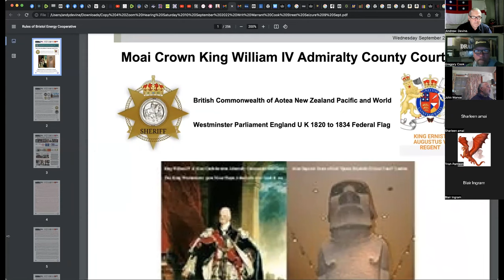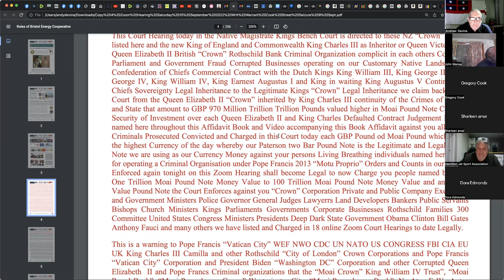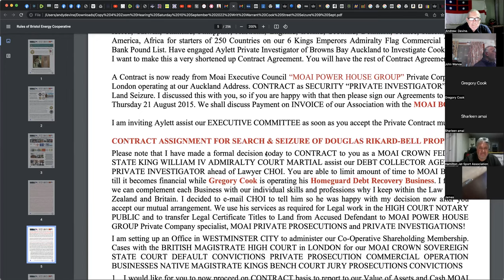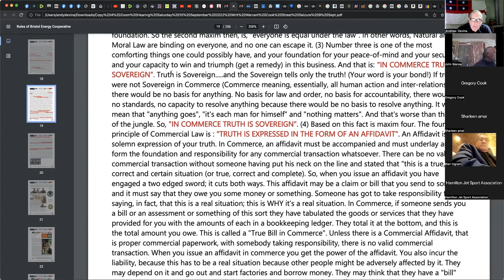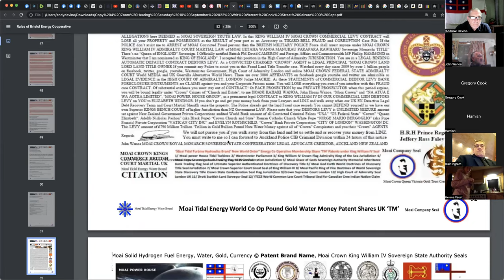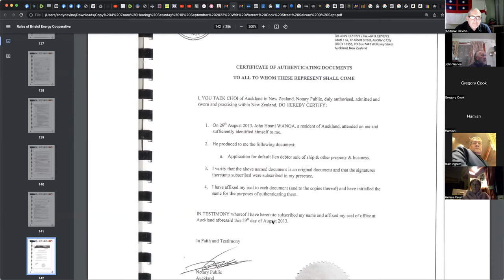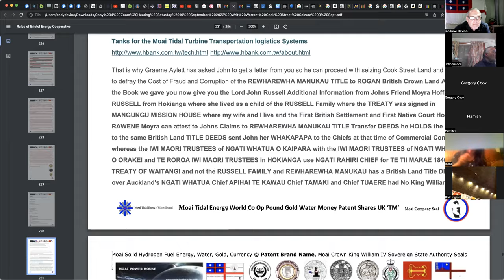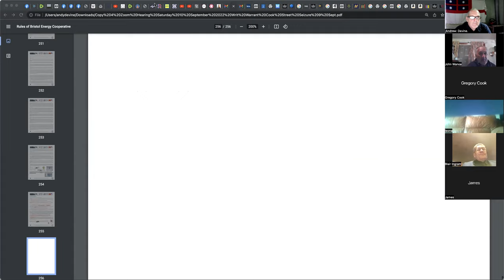: Confederation of United Tribes of New Zealand Flag Jurisdiction: ~18: Native King's Bench Hearing!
The King Flag, The United Tribes Flag of The World To End All Wars, & For The Safe Passage On Earth:
Confederation of The United Tribes of New Zealand Flag, Radio Show with Ramola D on 13th May 2022.
Facebook Live: Confederation of United Tribes of New Zealand Flag Jurisdiction: ~8: Native King's Bench Hearing !
Facebook Live: Confederation of United Tribes of New Zealand Flag Jurisdiction: ~9: Native King's Bench Hearing !
Facebook-Live: Confederation of United Tribes of New Zealand Flag Jurisdiction: ~10: Native King's Bench Hearing!
Facebook-Live: Confederation of United Tribes of New Zealand Flag Jurisdiction: ~11: Native King's Bench Hearing!
Facebook-Live: Confederation of United Tribes of New Zealand Flag Jurisdiction: ~12: Native King's Bench Hearing!
Facebook-Live: Confederation of United Tribes of New Zealand Flag Jurisdiction: ~13: Native King's Bench Hearing!
Facebook-Live: Confederation of United Tribes of New Zealand Flag Jurisdiction: ~14: Native King's Bench Hearing!
Facebook-Live: Confederation of United Tribes of New Zealand Flag Jurisdiction: ~15: Native King's Bench Hearing!
Facebook-Live: Confederation of United Tribes of New Zealand Flag Jurisdiction: ~16: Native King's Bench Hearing!
Facebook-Live: Confederation of United Tribes of New Zealand Flag Jurisdiction: ~17: Native King's Bench Hearing!
Facebook-Live: Confederation of United Tribes of New Zealand Flag Jurisdiction: ~18: Native King's Bench Hearing!